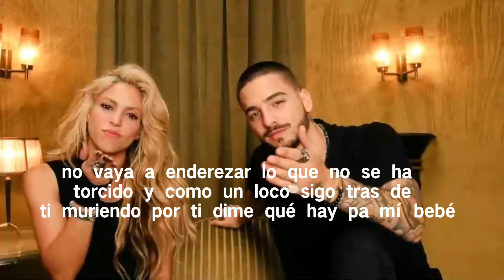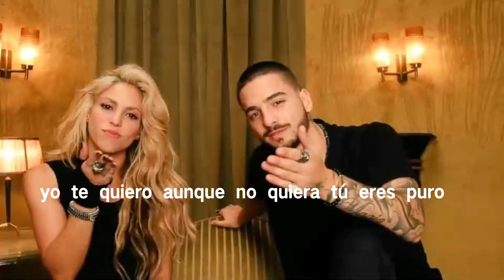Shakira - Chantaje ft. Maluma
Follow Maluma!

🎤 Letra: Chantaje

Rudeboyz

[Maluma:]
Cuando estás bien te alejas de mí
Te sientes sola y siempre estoy ahí
Es una guerra de toma y dame
Pues dame de eso que tiene' ahí

Oye baby, no sea' mala
No me deje' con las ganas
Se escucha en la calle
Que ya no me quieres
Ven y dímelo en la cara

[Shakira:]
Pregúntale a quien tú quieras
Vida, te juro que eso no es así
Yo nunca tuve una mala intención
Yo nunca quise burlarme de ti
Conmigo ves, nunca se sabe
Un día digo que no, y otro que sí

[Shakira & Maluma:]
Yo soy masoquista
Con mi cuerpo un egoísta
Tú eres puro, puro chantaje
Puro, puro chantaje
Siempre es a tu manera
Yo te quiero aunque no quiera
Puro, puro chantaje
Vas libre como el aire
No soy de ti ni de nadie

[Maluma:]
Como tú me tientas, cuando tú te mueves
Esos movimientos sexys, siempre me entretienen
Sabe' manipularme bien con tus caderas
No sé porque me tienes en lista de espera

[Shakira:]
Te dicen por ahí que voy haciendo y deshaciendo
Que salgo cada noche, que te tengo ahí sufriendo
Que en esta relación, soy yo la que manda
No pares bola' a toda esa mala propaganda

Pa, pa' que te digo na', te comen el oído
No vaya' a enderezar lo que nació torcido

[Maluma:]
Y como un loco sigo tras de ti, muriendo por ti
Dime que hay pa' mi bebe

[Shakira:]
Qué!

[Shakira & Maluma:]
Yo soy masoquista
Puro, puro chantaje
Puro, puro chantaje
Vas libre cómo el aire
No soy de ti ni de nadie, eh-eh-eh
Nadie eh-eh-eh, nadie eh-eh-eh, nadie

Puro, puro chantaje
Yo te quiero aunque no quieras
Puro, puro chantaje
Nadie eh-eh-eh, nadie eh-eh-eh, nadie eh-eh-eh